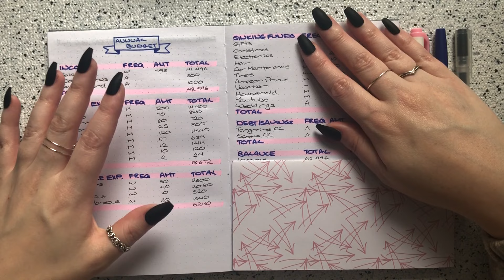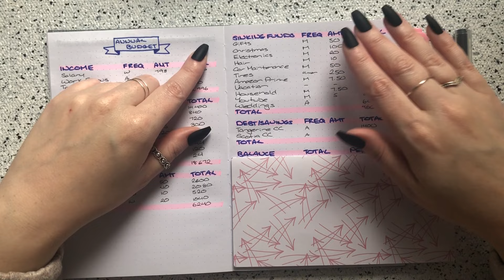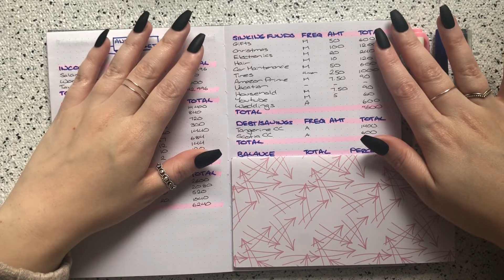2022 Annual Budget Setup | Free Annual Budget PDF | How Much Debt Can I Pay Off This Year 🎉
So I misspoke a lot in this video 🙈  - I tried to list all my mistakes out in case someone got confused but the numbers I actually wrote down are all correct!

1. My subscriptions are over $350 per year, not almost $350
2. If your regular grocery budget was $200 per week and you cut back to $180 you could save over $1000 over the year - not if your regular grocery budget was $20 and you cut back to $180 (which wouldn't make sense)
3. The interest rate on my Scotia card is around 20% - not 30%
4. My total debt cost is $2000 for the year - not $200 per month